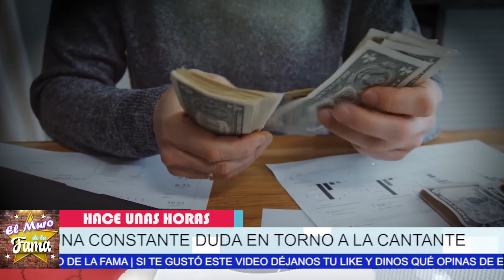🔴💥𝗨𝗹𝘁𝗶𝗺𝗮 𝗛𝗼𝗿𝗮 Salen Más Evidencias 𝗗𝗲𝗹 𝗰𝗼𝗻𝘁𝗿𝗮𝘁𝗼 𝗱𝗲 𝗰𝗼𝗻𝗰𝘂𝗯𝗶𝗻𝗮𝘁𝗼 que Yrma Lydya 𝘁𝗲𝗻í𝗮 𝗰𝗼𝗻 𝘀𝘂 𝗲𝘅-💸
debía llamarlo “papá”

𝗨𝗹𝘁𝗶𝗺𝗮 𝗛𝗼𝗿𝗮, Salen Más Evidencias, 𝗗𝗲𝗹  𝗰𝗼𝗻𝘁𝗿𝗮𝘁𝗼 𝗱𝗲 𝗰𝗼𝗻𝗰𝘂𝗯𝗶𝗻𝗮𝘁𝗼, que Yrma Lydy, 𝘁𝗲𝗻í𝗮 𝗰𝗼𝗻 𝘀𝘂 𝗲𝘅-,¿Cuál es la verdadera edad de yrma lydya?,¿Dónde nació yrma lidia?,¿Cuántos años tiene Irma Lidia?,¿Cuántas esposas tuvo Jesús Hernández Alcocer?,yrma lydya wikipedia,yrma lydya edad,
yrma lydya biografía,yrma lydya nacimiento,yrma lydya wikipedia esposo,yrma lydya telenovelas,
yrma lydya boda,yrma lydya estatura,el muro de la fama, chisme no like

¡ BIENVENIDOS ‼️

Entertainment
Television program
noticias de espectaculos
espectaculos noticias
noticias de la farandula
tv mexicana
Televisa espectaculos
chismes
escandalo de los famosos 2021
farandula 2021
chisme de farandula
karol tamiko
programa hoy
suelta la sopa
polemica
Ventaneando